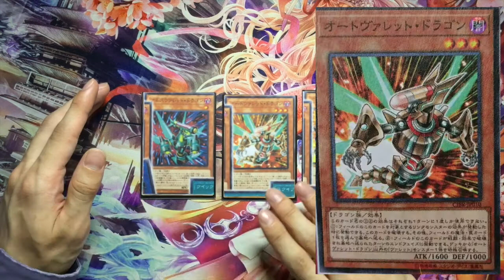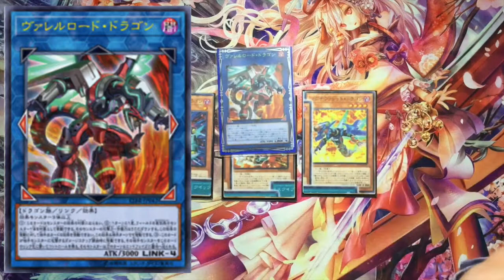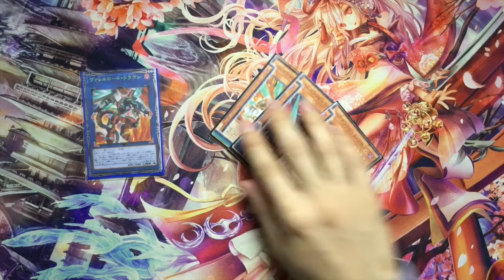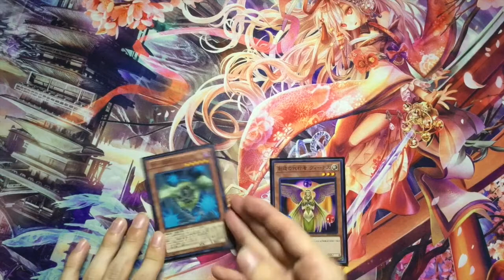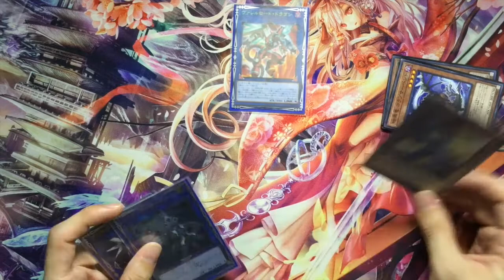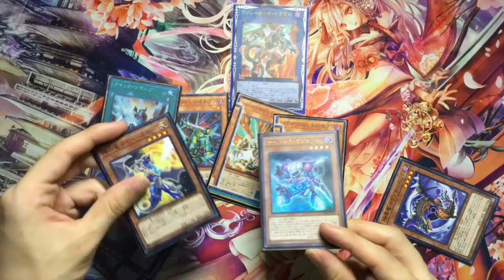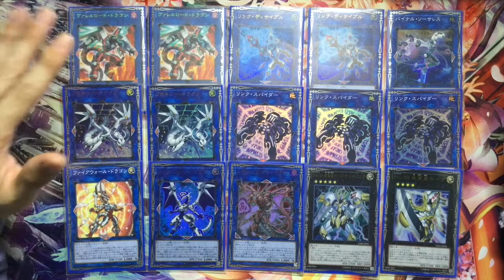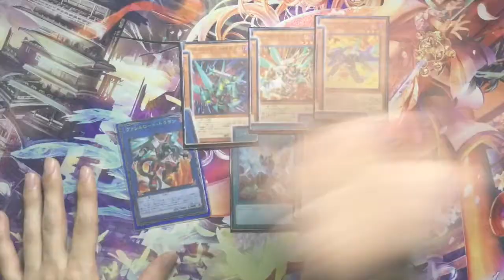ヴァレットデッキ 銃口構え、狙い撃て！！ UMIHOTARU遊戯王デッキ紹介動画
今回は7月8日発売のCIRCUIT BREAKに登場する新規テーマ「ヴァレット」の紹介動画です。
ハノイの騎士のリーダー、リボルバーが操るこのテーマ。アニメではどんな風に使われるんでしょうかね。

アネスヴァレット・ドラゴン×3
オートヴァレット・ドラゴン×3
マグナヴァレット・ドラゴン×3
暗黒竜コラプサーペント×2
輝白竜ワイバースター×2
サイバース・ガジェト×2
究極封印神エクゾディオス×3
BF-朧影のゴウフウ×1
創造の代行者 ヴィーナス×2
神聖なる球体×3
魔法(14)
クイック・リボルブ×3
スクイブ・ドロー×3
闇の誘惑×2
ツインツイスター×2
ブラック・ホール×2
死者蘇生×1
ハーピィの羽根箒×1
罠(2)
激流葬×2

ヴァレルロード・ドラゴン×2
リンク・ディサイプル×2
バイナル・ソーサレス×1
プロキシー・ドラゴン×2
リンク・スパイダー×3
ファイヤウォール・ドラゴン×2
トポロジック・ボマー・ドラゴン×1
SNo.39希望皇ホープ・ザ・ライトニング×1
No.39希望皇ホープ×1